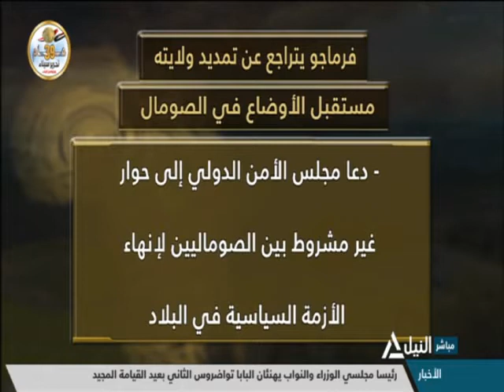أفريقيا 29-4-2021 - تصاعد المواجهات فى مقديشو ..وفرماجو يتراجع عن تمديد ولايته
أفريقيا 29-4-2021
تصاعد المواجهات فى مقديشو ..وفرماجو يتراجع عن تمديد ولايته